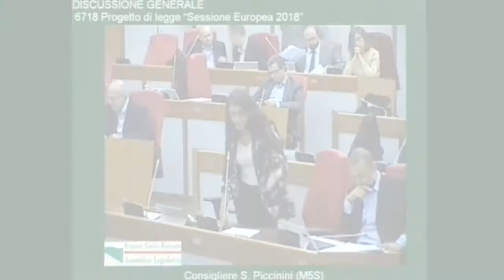Piano Aria, Piccinini (M5S): "La Regione va in direzione opposta alla mobilità sostenibile"